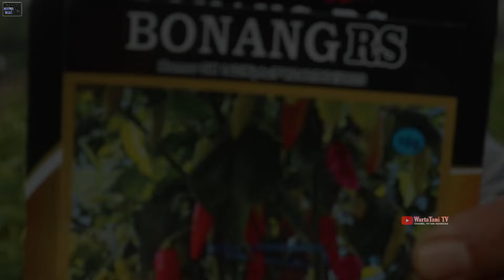Cabe rawit berbuah lebat yang buahnya paling besar di pasaran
Tanaman cabe rawit berbuah lebat yang menggunakan benih cabai rawit BONANG RS yang memiliki karakter tanaman pohon yang kokoh vigor tidak terlalu tinggi dengan percabangan yang banyak, daun hijau dan tebal dan produktivitas yang tinggi hingga mencapai 1 kg pertanaman

Tanaman cabe rawit bonang RS sudah panen ke 5 kali namun buahnya masih lebat dengan pertumbuhan tunas yang masih berjalan dan bakal buah masih bermunculan.

keunggulan tanaman cabai yang menggunakan benih cabe rawit bonang RS adalah ukuran buah cabe rawit yang sangat besar dengan kulit buah yang tebal dan keras sehingga cabe rawit bonang RS tahan dalam pengangkutan dan penyimpanan
ukuran buah cabe rawit bonang RS panjang 5,15 cm dengan diameter buah kurleb 1 cm dengan warna buah merah menyala dengan bentuk buah yang sesuai dengan permintaan pasar

tipe buah cabe rawit bonang adalah tegak merunduk dengan tangkai buah yang agak panjang sehingga lebih mudah dalam pemetikan pada saat panen bisa lebih cepat dengan ukuran buah yang stabil dari awal berbuah sampe buah yang berada di ujung tanaman ukuran nya masih besar besar.

hasil panen cabe rawit bonang RS bentuk buahnya sangat menarik ukuran nya seragam dengan warna merah mengkilap sangat disukai pengepul
Tanaman cabe rawit bonang bisa dipanen pada umur 100 hari setelah tanam sangat cocok untuk ditanam di dataran rendah sampai dataran tinggi

untuk kemasan cabe rawit bonang RS wijitani mirip dengan kemasan cabe kaliber wijitani sehingga tidak usah ragu untuk mencoba menanam benih cabe rawit bonang RS cek link dibawah ini untuk harga benihnya

terima kasih kepada pak Dani selaku petugas pemasaran dari wijitani seed yang telah membantu membuat video cabe rawit yang berbuah lebat paling besar di pasaran. semoga informasi ini dapat bermanfaat silahkan share ke sosmed dan teman supaya informasi ini lebih bermanfaat.
salam wartatani TV channel petani Indonesia